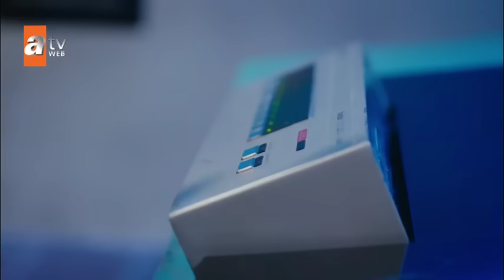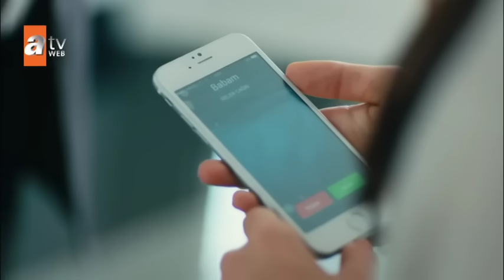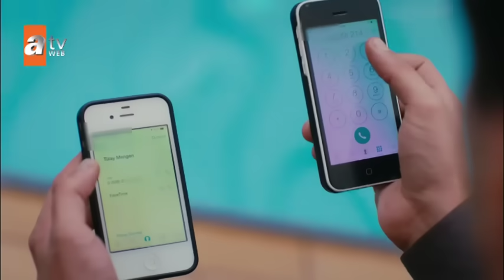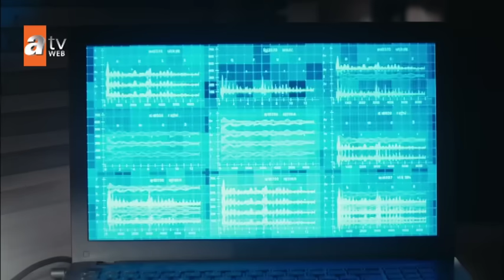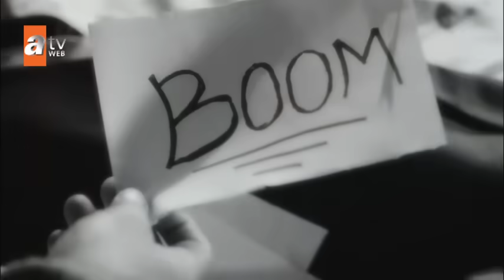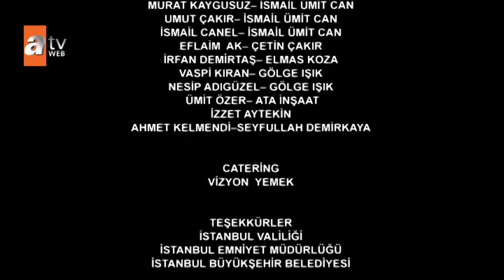Kaçak 42. Bölüm - atv